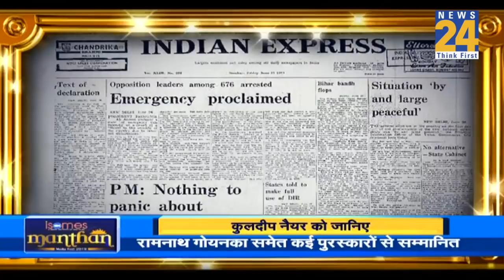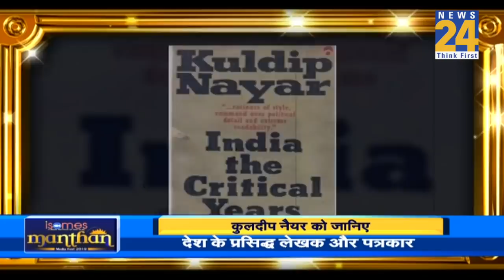Isomes Manthan2019 के मंच पर L. K. Advani और Harivansh Narayan singh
Isomes Manthan2019 के मंच पर पूर्व उपप्रधानमंत्री L. K. Advani और Deputy Chairman of the Rajya Sabha Harivansh Narayan Singh .

About channel
News24, get the latest news in Hindi, breaking news, Bollywood news, sports news and stay updated.

News24 is India's popular Hindi News Channel. We cover politics, sports, social news cinema and entertainment. The vision of the channel is “Think First'' and News 24 maintains the repute of being a people's channel. News24 is best defined as a responsible channel with a fair and balanced approach that combines prompt reporting with insightful analysis of news and current affairs.